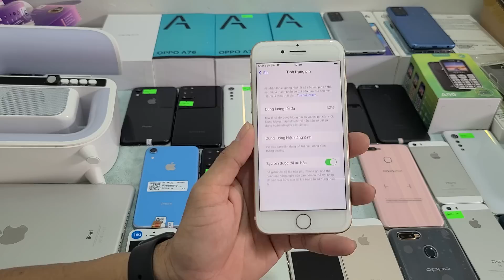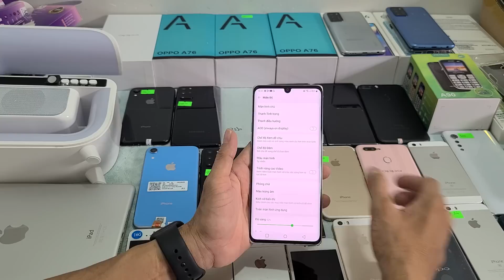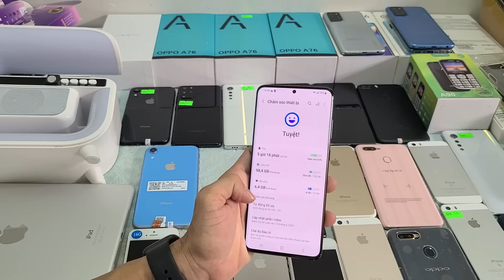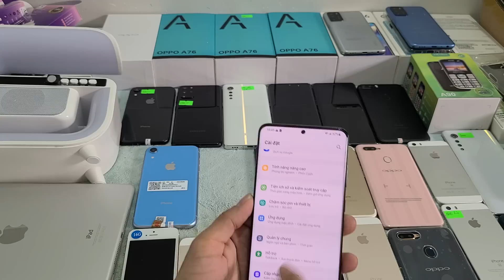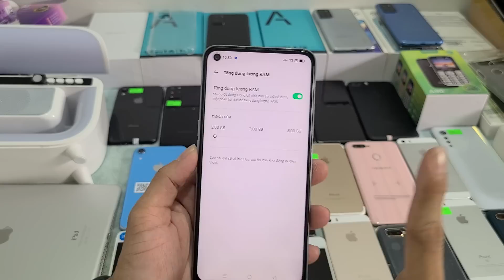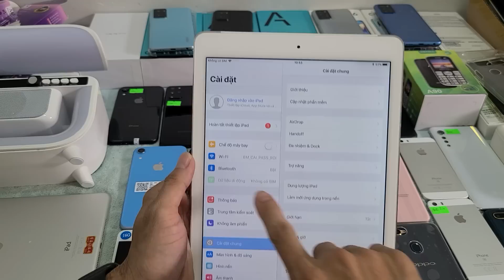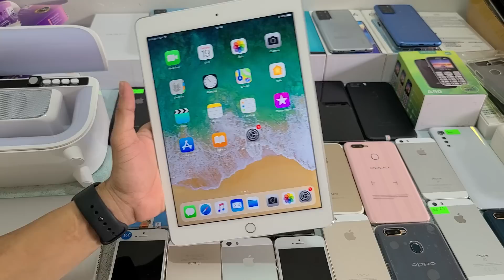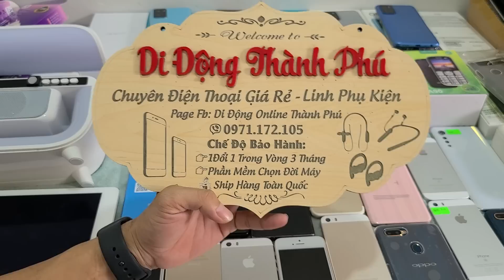Sale Chỉ 120K-airpods Giảm 170K- Lô Oppo A76- S20Plus Rẻ -Ipad air2 4G- LG Iphone Từ 1900k -Oppo A16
Chỉ giao dịch qua 2 số tài khoản :
 Xin chân thành cảm ơn tất cả các quý khách